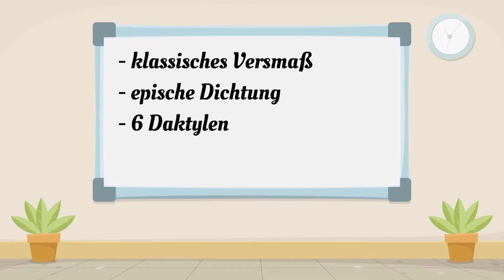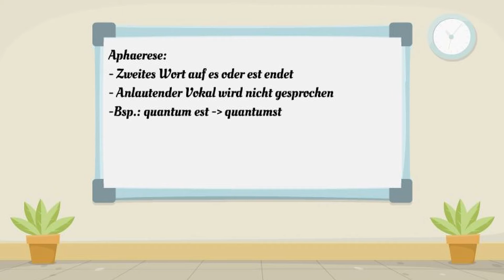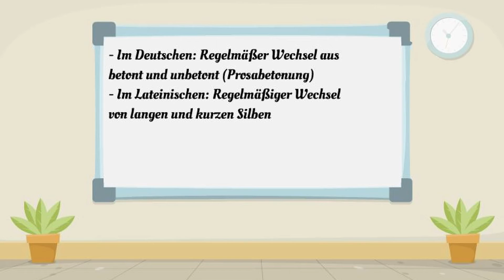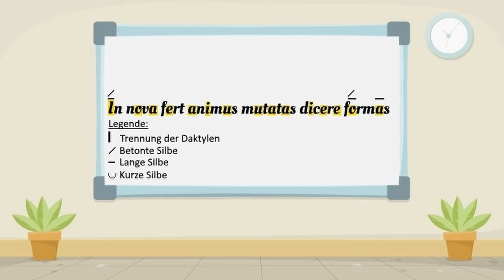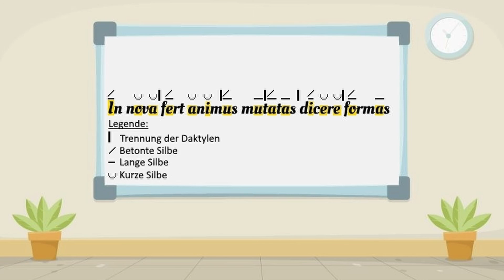Hexameter | Latein Projekt Video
Infovideo zum lateinischen Hexameter

Linus (Intro): Willkommen in unserem Lernvideo über das Hexameter. In dem folgenden Video werden wir euch die klassische Versdichtung aus der Antike näher bringen und anhand von Beispielen erklären. Viel Spaß!
Definition: Der Hexameter ist das klassische Versmaß der epischen Dichtung und der mit am meisten verwendete Rhythmus in der lateinischen Lyrik. Er besteht grundsätzlich aus 6 Daktylen, 5 vollständigen und einem unvollständigen Daktylus. Der Daktylus ist ein Versfuß mit einer langen und zwei kurzen Silben. Er gehört neben Jambus, Trochäus und Spondeus zu den vier Grundelementen der Metrik.
Linus (Spondeus): Nun kommen wir zu einem weiteren Grundelement der Metrik. Wenn die ersten vier Einheiten durch zwei kurze und eine lange Silbe ersetzt werden, spricht man von einem Spondeus. In der fünften Einheit kommt dies allerdings sehr selten vor. Die letzte Silbe ist daher immer lang oder kurz. Damals ersetzte man ein Daktylus durch ein Spondeus, um einen eintönigen Klang zu vermeiden oder das Werk dynamischer erscheinen zu lassen.
Aussprache: Als nächstes beschäftigen wir uns mit der Aussprache und der Verslehre. Weil das Aufeinandertreffen zweier Vokale für die römischen Ohren sehr unschön klang, versuchte man dies zu vermeiden und begann, einen auslautenden Vokal mit dem anlautenden Vokal des Folgeworts verschmelzen zu lassen oder sprach den anlautenden Vokal nicht aus. Dabei unterscheidet man zwischen Synalöphe und Aphärese. Man geht von einer Synalöphe aus, wenn ein Wort auf einen Vokal oder „M“ endet und das folgende Wort mit einem Vokal oder „K“ beginnt. In Folge dessen verschmelzen beide Vokale mit einander. So spricht man zum Beispiel „mare et“ „maret“ aus. Man spricht dagegen von einer Aphärese, wenn das zweite Wort auf „es“ oder „est“ endet. So wird der anlautende Vokal nicht ausgesprochen. Als Beispiel: „quantum est“ „quantumst“.
Lenard (Unterschiede Metrik): Dabei unterscheiden sich die deutsche und die lateinische Metrik grundsätzlich zueinander. So ergibt sich der Rhythmus im Deutschen durch den regelmäßigen Wechsel aus betonten und unbetonten Silben. Dies wird als Prosabetonung bezeichnet. Im lateinischen Vers hingegen ist dies bedeutungslos. Sein Rhythmus ergibt sich aus der geregelten Abfolge von langen und kurzen Silben.
Beispiel: Im Folgenden werden wir euch anhand des Proömiums anhand der Metamorphosen von Ovid erklären, wie man einen Vers im Hexameter richtig skandiert. Hier der Beispielsatz: „In nova fert animus mutatas dicere formas.“. Ihr beginnt damit, die Vokale im Vers zu markieren. Da der letzte Daktylus immer unvollständig ist, verändert sich dieser nicht und kann somit mit einem langen betonten Vokal und einem kurzen beziehungsweise einem zweiten langen markiert werden. Bei unserem Beispiel ist der letzte Daktylus „formas“. Hierbei handelt es sich um zwei lang gesprochene Vokale. Weiter geht es mit dem ersten Vokal des ersten Daktylus, da dieser immer lang ist und wird somit markiert. Danach such man sich die nächsten zwei Vokale, um den Daktylus zu vollenden. In unserem Beispiel sind es „o“ und „a“, welche in „nova“ kurz gesprochen werden. Nun gehen wir weiter zum zweiten Daktylus. Da der erste Vokal in einem Daktylus immer lang ist, wird auch dieser markiert. Ähnlich. wie bei dem Wort „nova“ werden die Vokale kurz gesprochen. Damit ist der zweite Daktylus beendet. Auch wenn der nächste Vokal noch Teil des Wortes ist, gehört er schon zum nächsten Daktylus und wird damit lang gesprochen. Von nun an beginnen wir, den Vers von hinten zu skandieren, da dies leichter ist. Da bei „dicere“ die letzten beiden „e“-s kurz gesprochen werden, muss das „i“ lang sein. Aufgrund der drei übrigen Vokale müssen alle lang sein, damit insgesamt sechs Daktylen vorliegen.
Nun gehen wir über zum zweiten Vers. Dort haben wir es mit einer Besonderheit zu tun, da hier eine Elision vorliegt. Hierbei wird also vom Wort „que“ das „u“ und das „e“ weg gelassen und somit mit dem Wort „ab“ verbunden.

Recherche und Text: Lenard Kosel
Audio: Linus Potocnik
Visualisierung: Linus Potocnik und Felix Thoben